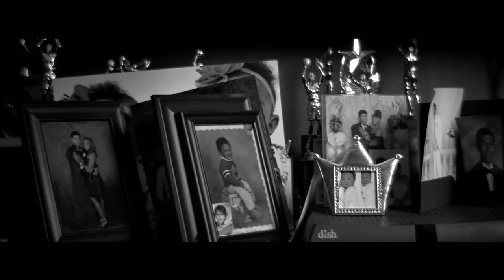Kap G "Power" Feat. YFN Lucci (WSHH Exclusive - Official Music Video)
From Kap G’s ‘El Southside’ presented by DJ Drama – available March 7 on DatPiff!